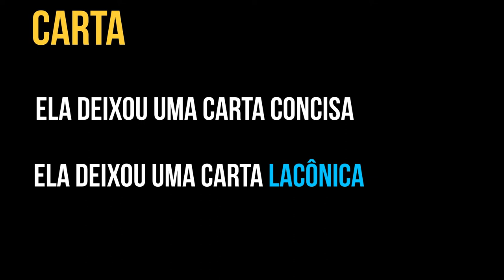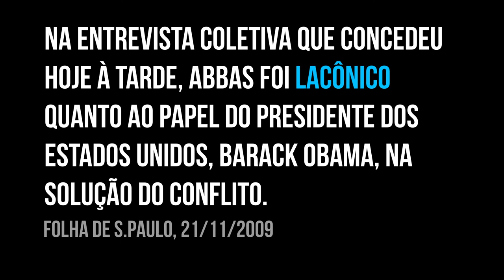A PALAVRA É... LACÔNICO — AUMENTE SEU VOCABULÁRIO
Lacônico ou lacônica é um adjetivo empregado para designar pessoas que falam pouco, com poucas palavras, de forma sucinta, sintetizada, sabe?

Ele fala pouco.
Ele é lacônico.

Ela foi sucinta.
Ela foi lacônica.

Mas lacônico  também qualifica substantivos relacionados à expressão, como

discurso,
O discurso foi lacônico.
O discurso foi breve.

resposta,
A resposta dela foi lacônica.
A resposta dela foi sucinta.

texto,
O texto divulgado foi lacônico.
O texto divulgado foi pequeno.

carta,
Ela deixou uma carta lacônica.
Ela deixou uma carta concisa.

parágrafo,
O parágrafo está lacônico
O parágrafo está curto.

memorando…
O memorando está lacônico
O memorando foi feito com poucas palavras.

… enfim, qualquer coisa que tenha alguma relação com expressividade.

Ah, uma coisa importante: como todo adjetivo, você pode transformá-lo em advérbio acrescentando o sufixo “mente”.

Ele tem um jeito de se expressar com poucas palavras.
Ele tem um jeito de se expressar laconicamente.

Veja alguns exemplos dessa palavra aplicada em textos reais:

Quando questionado sobre o atacante Martinez, do Vélez, ele foi lacônico.
Folha de S.Paulo, 10/07/2012

Benjor já postou duas vezes em seu Twitter agradecimentos à campanha, mas foi lacônico, sem dar esperanças de que o show saia.
Folha de S.Paulo, 01/02/2011

Na entrevista coletiva que concedeu hoje à tarde, Abbas foi lacônico quanto ao papel do presidente dos Estados Unidos, Barack Obama, na solução do conflito.
Folha de S.Paulo, 21/11/2009

Para que essa palavra seja incorporada ao seu vocabulário, não adianta você conhecê-la e saber o seu significado. É preciso que você a use.

Assim, coloque três aplicações desse vocábulo em frases e as poste num comentário deste vídeo, ok?